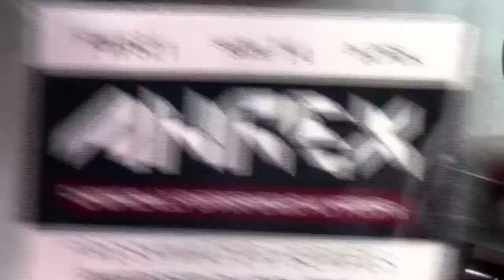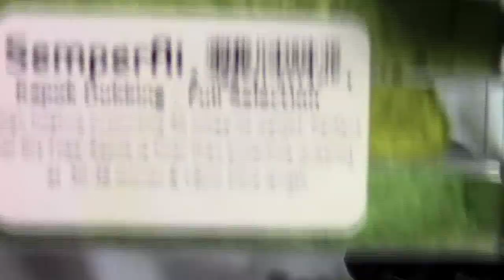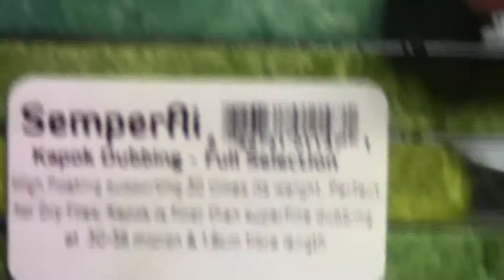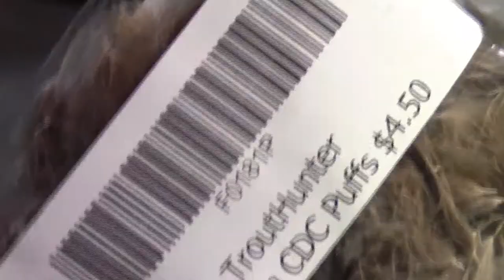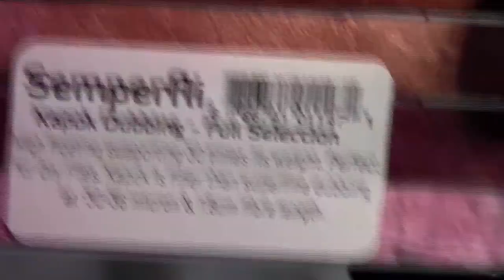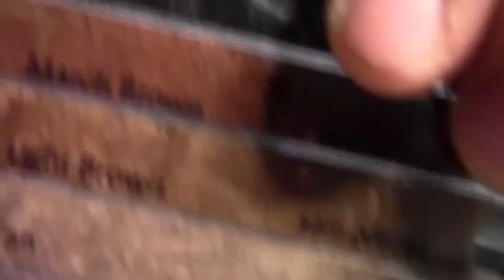BWO CDC Bubble Emerger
ahrexhooks FW525
semperfli_flytying Black Nanosilk & Kapok Dubbing BWO & Black
anglersden Dark Natural CDC & Deer Hair